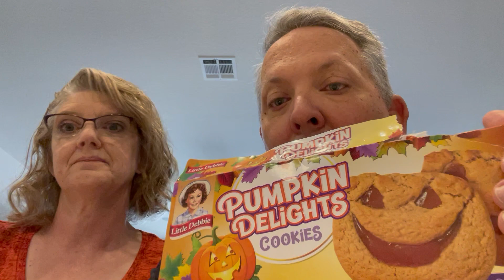Pumpkin Spice Delights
Taste testing Little Debbie Pumpkin Spice Delight